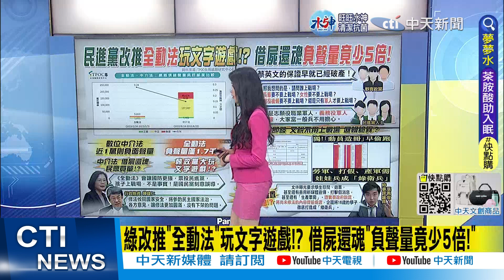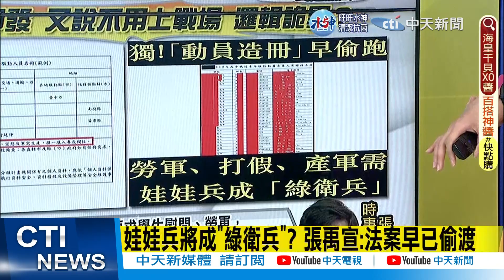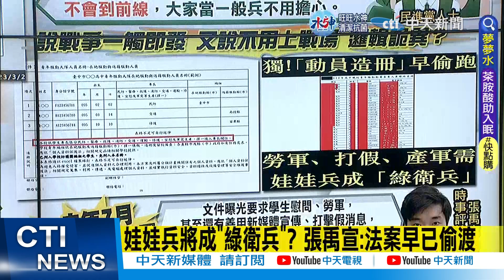【每日必看】綠改推"全動法"玩文字遊戲!? 借屍還魂"負聲量竟少5倍!"｜蔡英文否認"讓孩子上戰場" 在野轟:保證已破產 20230305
00:00 綠改推"全動法"玩文字遊戲!? 借屍還魂"負聲量竟少5倍!"
02:54 陳揆"全動法下架" 江啟臣:要下架為何要完成公告?
04:39 陳揆改口全動法"沒下架"問題 侯漢廷:選完開始驕傲
06:10 全動法無法下架修法問題? 羅智強:綠營騎虎難下
07:55 執政黨硬推全動法? 董智森曝"大選後才會有動作"

推薦影片
"南投翻盤"敲響藍營2024警鐘? 徐巧芯曝"新戰術"打氣黨內:只讓蔡培慧做10個月的立委!